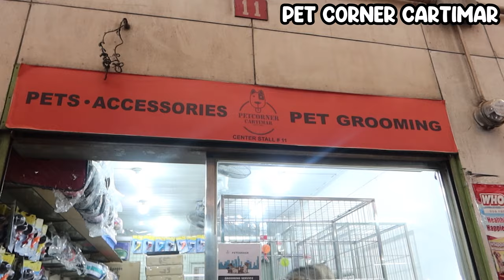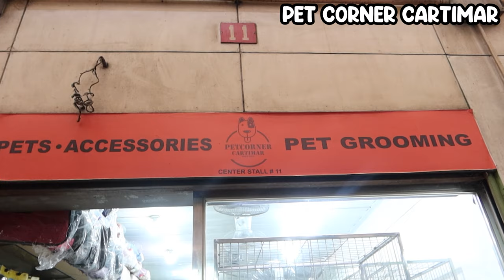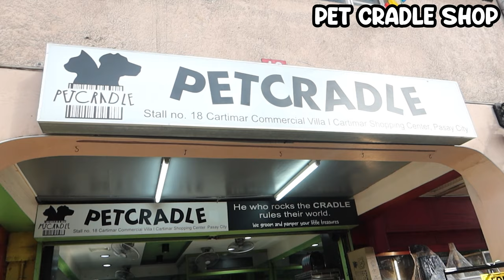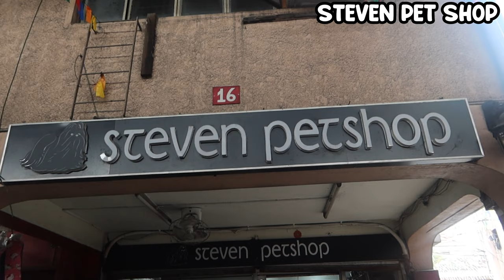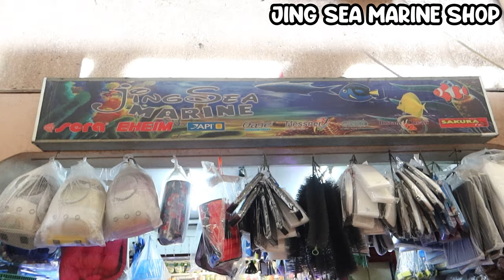CARTIMAR PET PRICE FEB 2021 UPDATE (Corgi, Jack Russell Terrier, French Bulldog, Persian and more)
CARTIMAR PET CENTER
Cartimar, Libertad, Pasay City

Hi Mga ka-NOYPI .

We are the Pinoy Review Project Team and we cover places such as resorts, mountains, stores, restaurants, cafes, coffee shops, pet related things and more for us to review and share it to you mga ka-Noypi!
This is one of our projects that anything related to pet like its prices, pet supplies stores, petfriendly places and more to share with you.
FB Page     : Pinoy Review Project
Join our Facebook Community Group : Kain at Gala

Spread Love Not Hate! and ALWAYS REMEMBER : Stay Healthy & Dine-out Responsibly
***This video was filmed while following proper protocol & opinions expressed are all based on our experience.***